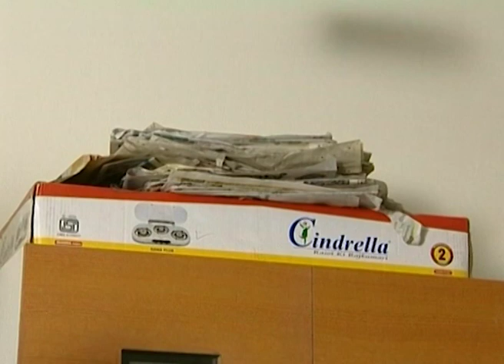Madhura Sangama | Kannada TV Serial | Full Episode 21 | Zee Kannada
Show Name : Madhura Sangama
Producer/Star Cast : Madhura Sangama
Episode No : 21

Madhura Sangama is an indian family drama serial on zee kannada